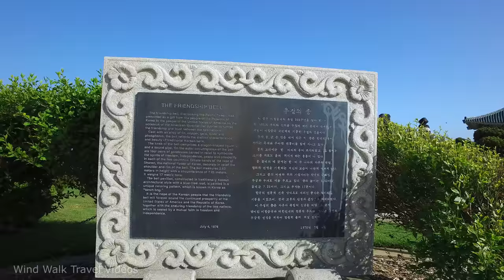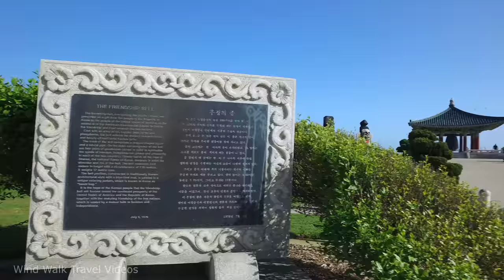Walking from Korean Friendship Bell to Point Fermin Park in San Pedro, California 🎧 【4K】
One of Los Angeles' hidden gems, Korean Friendship Bell is located inside Angels Gate Park in the City of San Pedro, California.This hilltop is one of the best place relax to see the gorgeous views of the Pacific Ocean, Port Area and Catalina Island. The Korean Bell of Friendship and pavilion was donated in 1976 to the people of Los Angeles by the people of the Republic of Korea to celebrate the bicentennial of the U.S. independence, honor veterans of the Korean War, and to consolidate traditional friendship between the two countries.

Down the hill is the Point Fermin Park where the historic Point Fermin Lighthouse is located. Built in 1874, the Point Fermin Lighthouse was the first navigational light into the San Pedro Bay.